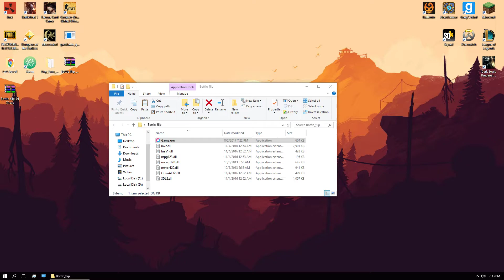You are the bottle ( Download link in description )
Made this late last night.. way to late

CONTROLS :
Movement : A & D
Jump : Space
Rotate : Left mouse button & Right mouse button

( ONLY WORKS ON WINDOWS 10 WITH 60FPS MONITOR )
I was not sober when I made this don't judge my code